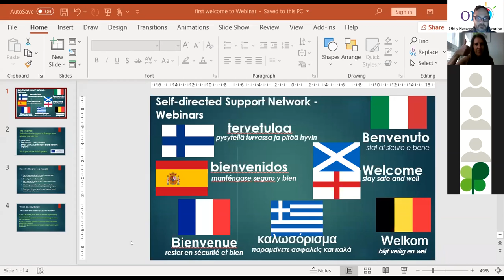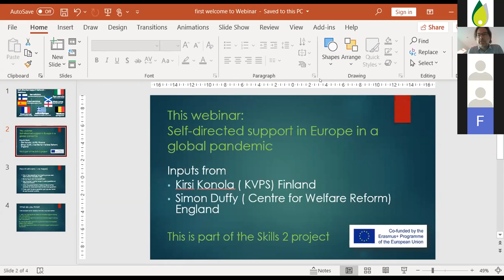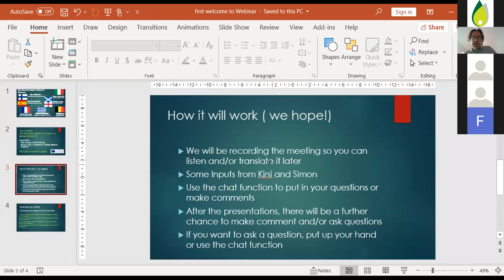Introduction to the SDS Network Webinar Series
Keith Etherington introduces the SDS network webinar series, part of the EU Erasmus+ funded SKILLS project ad hosted by In Control Scotland.